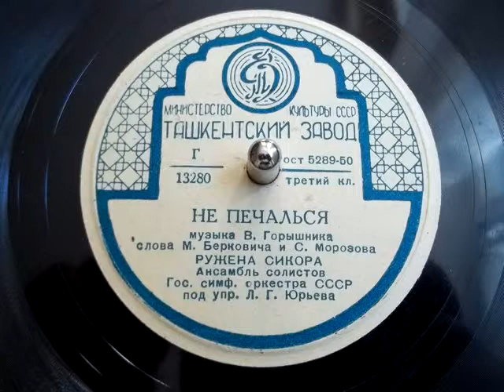Ружена Сикора - Не печалься (1950)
Song in Russian, by Ruzhena Sikora. Old Soviet record.